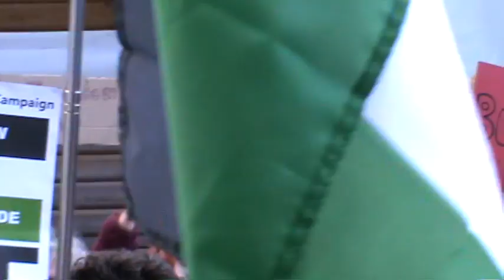Musheir El Farra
Musheir El Farra, of Sheffield Palestine Solidarity Campaign, speaks to the rally outside Sheffield Town Hall, 11th November 2023. Musheir recently returned from Gaza having been trapped there when the bombing began.